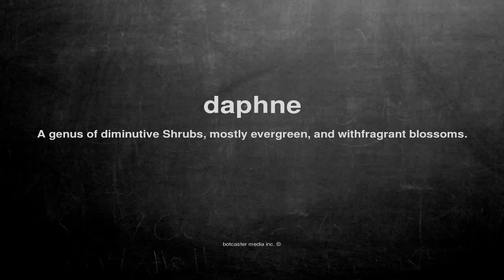What does daphne mean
What does daphne mean in English?